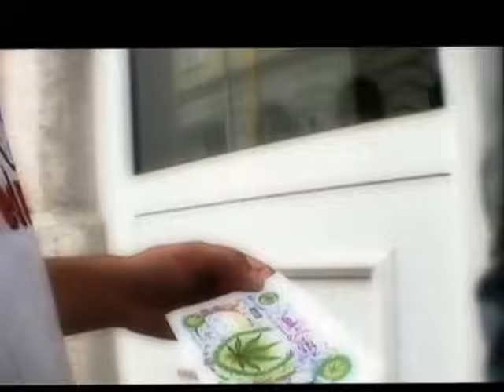Ъпсурт - Бай Хуй (Bai Hui)